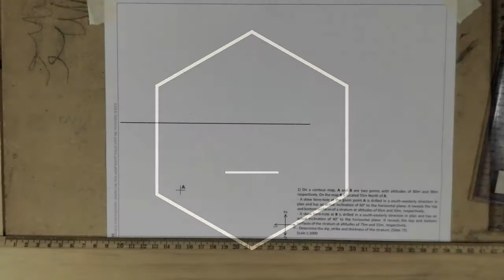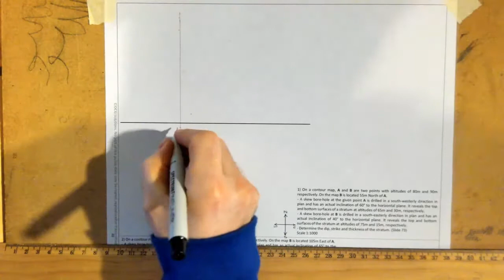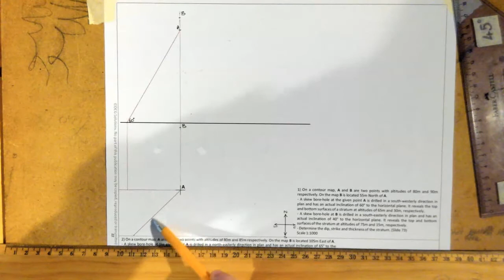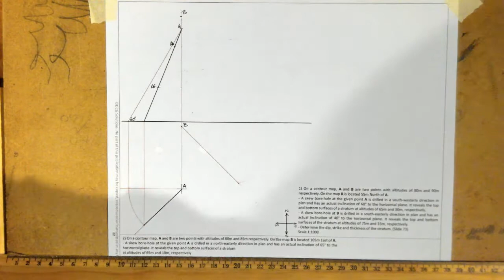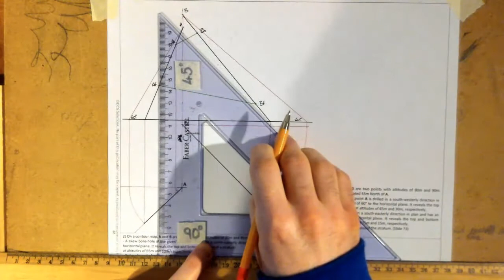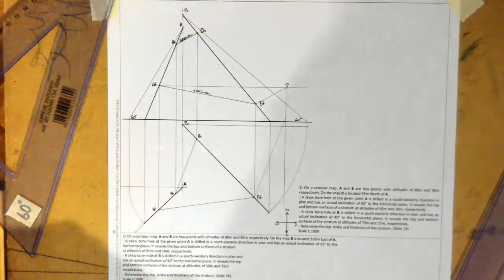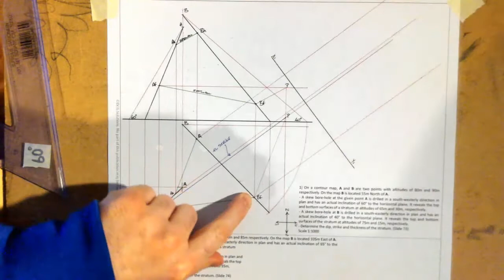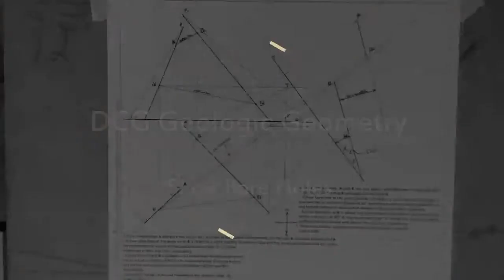DCG HL Geologic Geometry Skew Bore Holes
- Skew Bore Holes Starting from Scratch
- Given inclination of Bore Holes to HP
- Location of Bore Holes
- Finding True Length of Strike
- Auxiliary View to determine the Dip & Thickness